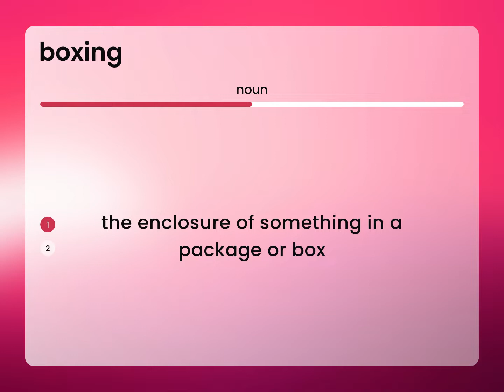Boxing • meaning of BOXING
What is BOXING meaning?

Susan Miller (2023, February 27.) Boxing in the dictionary